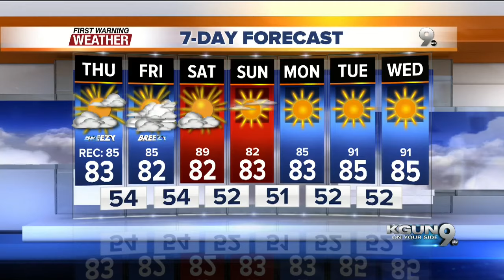Chief Meteorologist Erin Christiansen's KGUN 9 Forecast Wednesday, February 17, 2016